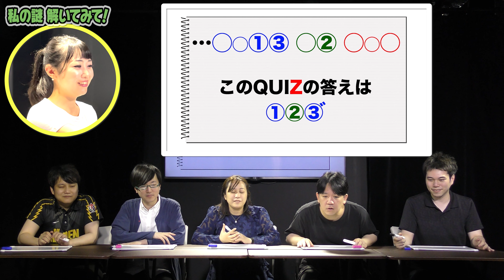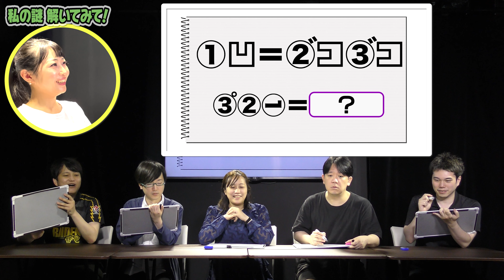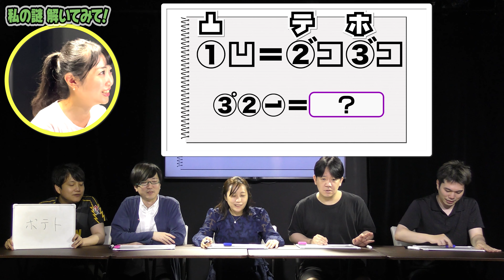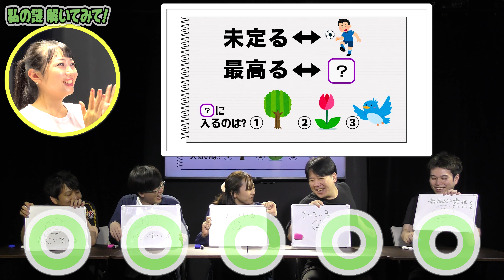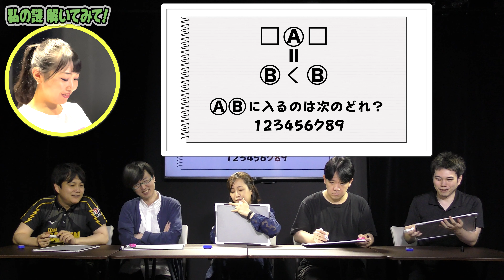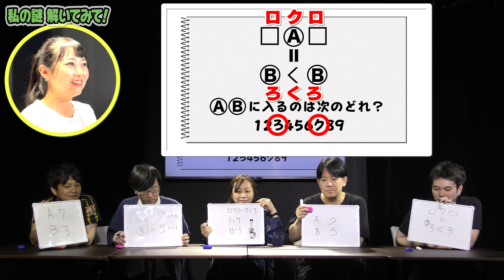【ぞくぞく】謎解きお姉さんが作った謎をもっと解きたい！【アルミカンさおりん】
アルミカンさおりんさんのチャンネル「さおりんの謎解きCH」はこちら

アイコン募集企画の詳細はこちらの特設ページからどうぞ
（期限：2022年8月31日まで）

●メンバー（50音順）
海山カワオ（青）